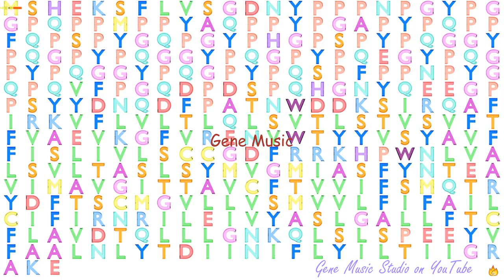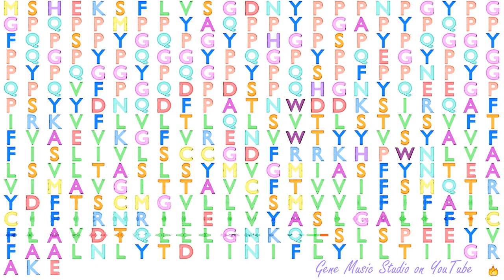Gene Music using Protein Sequence of GRINA "GLUTAMATE RECEPTOR, IONOTROPIC, N-METHYL D-ASPARTATE-AS"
Gene Music using Protein Sequence of GRINA 'GLUTAMATE RECEPTOR, IONOTROPIC, N-METHYL D-ASPARTATE-ASSOCIATED PROTEIN 1 (GLUTAMATE BINDING)'